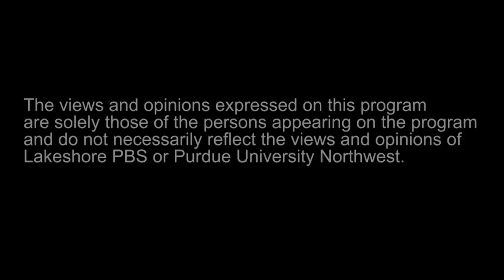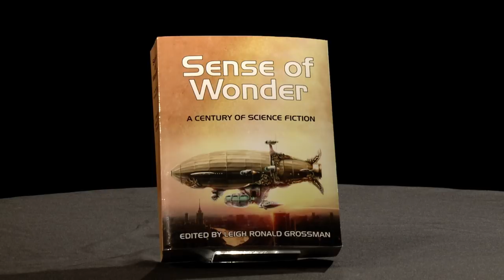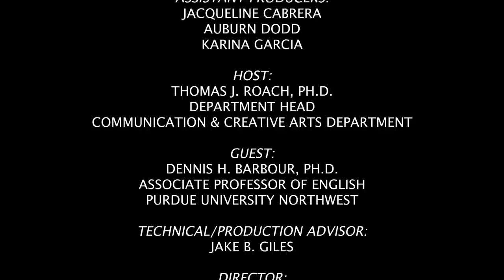H.P. Lovecraft and the Cult of Cthulhu - The Roundtable Perspective 222 w/Dennis H. Barbour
Dennis H. Barbour, Ph.D., Associate Professor of English at Purdue Northwest, joins host Thomas J. Roach, Ph.D. to discuss the works of H.P. Lovecraft and his continuing influence on the science fiction genre.